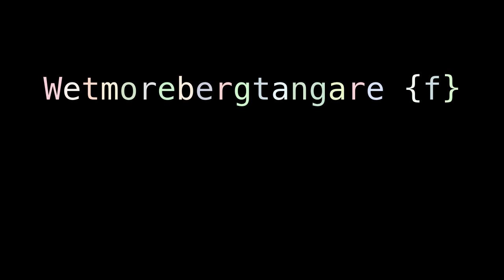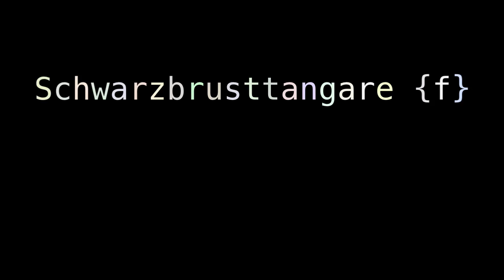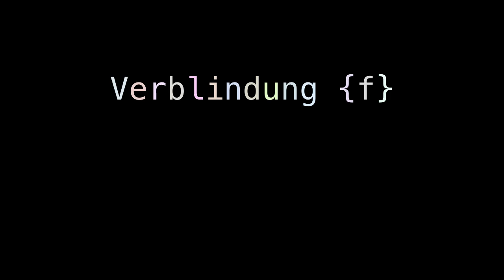masked man masking